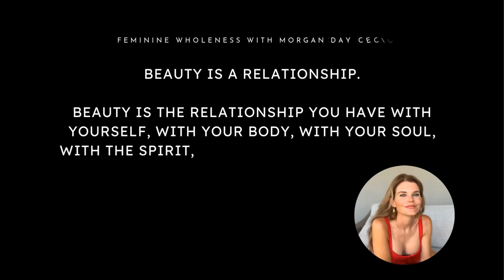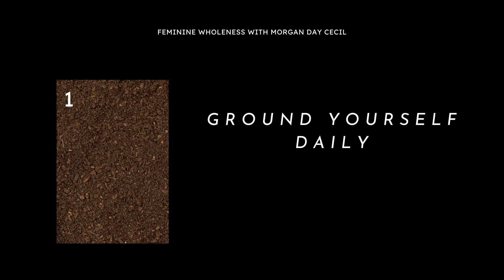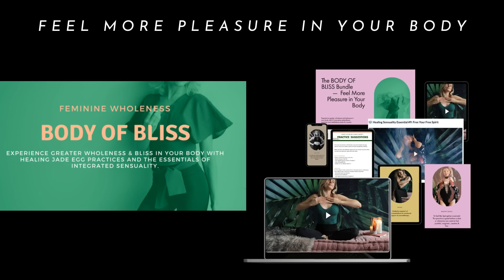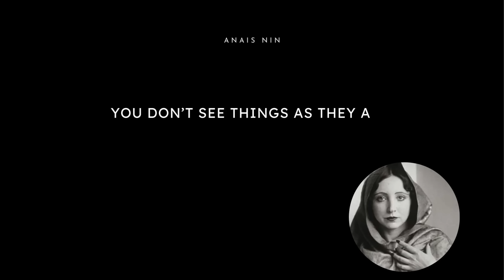7 Feminine Energy Practices to Radically Boost Your Self-Love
My favorite feminine energy practices to radically boost self-love (essentials every woman needs to increase her feminine energy)

The Most Transformational Program to Heal Feminine Wounds & How You See Yourself ►

Embrace your fullest potential and awaken your divine feminine energy to shape your reality and live your most beautiful life.

👋 Hi! I'm Morgan, Feminine Embodiment Coach. I help women embody their true feminine essence and step into a life of romance and adventure.

After a decade in the sexuality/spirituality space and sharing The Feminine Wholeness® Method with executives, therapists, spiritual directors and coaches, I am sharing ancient wisdom and my feminine embodiment secrets to help you come home to your sacred feminine wholeness too!

Morgan

I appreciate and love every single subscriber...it's easy to subscriber to my channel by simply clicking